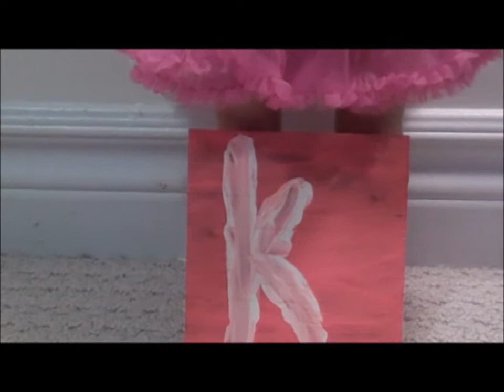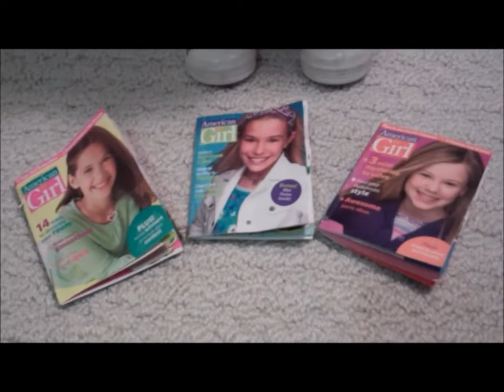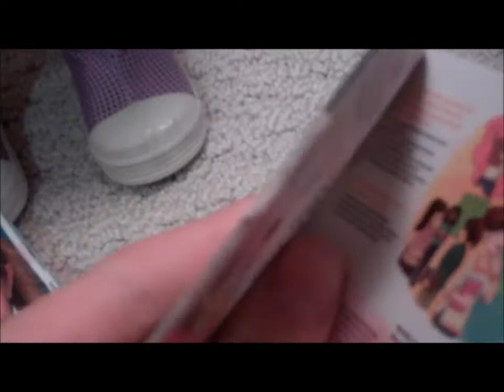All About Kylie! *UPDATED* :)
Heyy Guys :) Heress the All about Kylie updated video that I promised I would do :) Soo enjoy Please ;) and Christmas videos will come next weekend probably Ill have to see, Sooo YA :) Comment , like and SUBSCRIBE :DDD